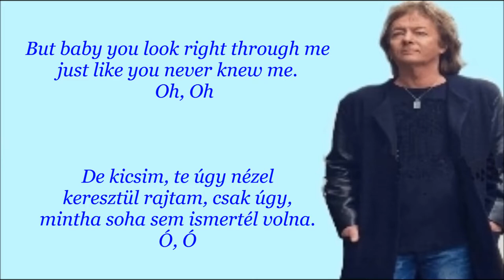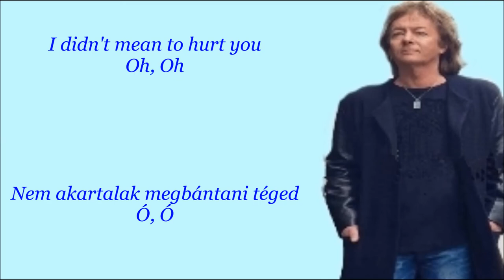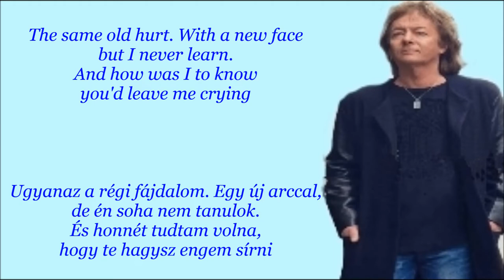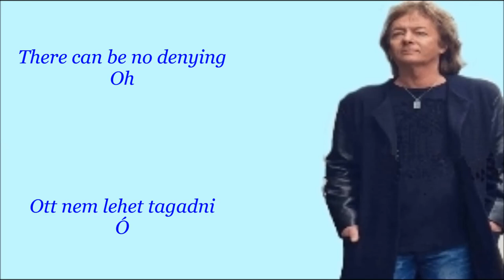Chris Norman - Heartaches (English lyrics/magyar felirat)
Album: Breathe Me In